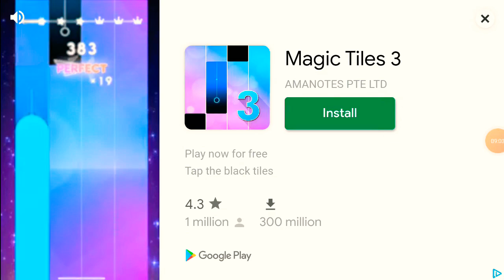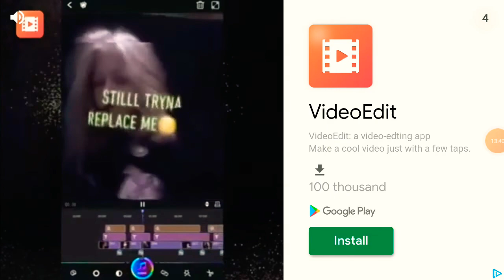Among us in the park/warning starts loud